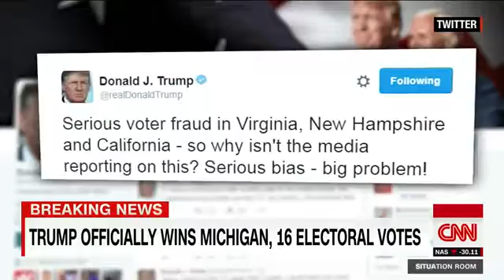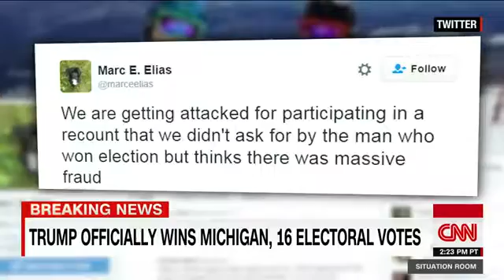Trump blasted for false election fraud claim